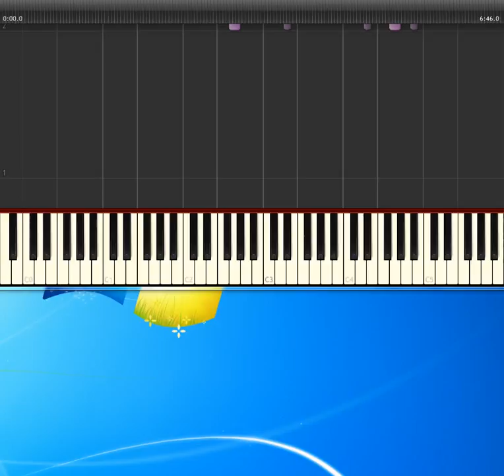Into the Groove [Synthesia Piano] [Piano Tutorial Synthesia]